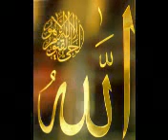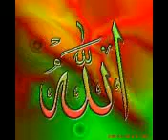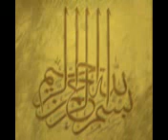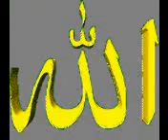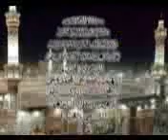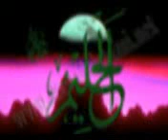Koi na Sath de ga.mp4